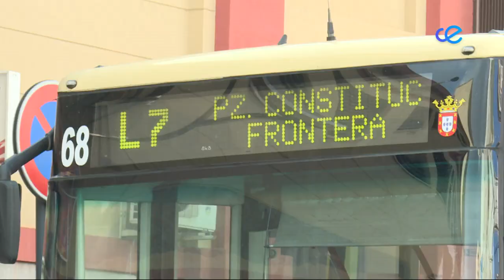Noticias Ceuta 1ª Edición 19-12-2022